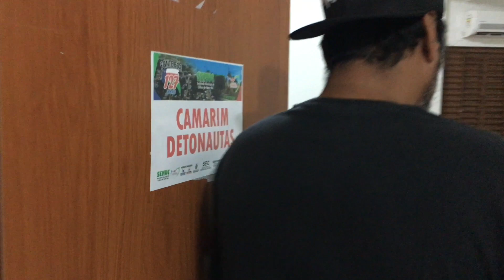DRCTourVI #6 : Fonte Boa / AM (Passagem de Som, Pós-Show)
Captação : Renato Rocha
Edição : Ariston Sal Junior - Seven Content